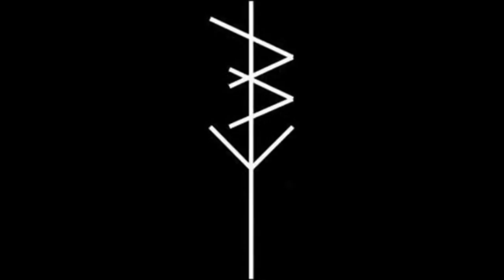Brutality Will Prevail - In Dark Places 2017 (Full Album)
Hardcore/Metal from UK.
"In Dark Places 2017"

01. Serpent
02. Perpetual Lows
03. Heretic
04. Penitence
05. Nybbas
06. Forever Restless
07. Death Sings Me To Sleep
08. Into The Gloom
09. Elegy